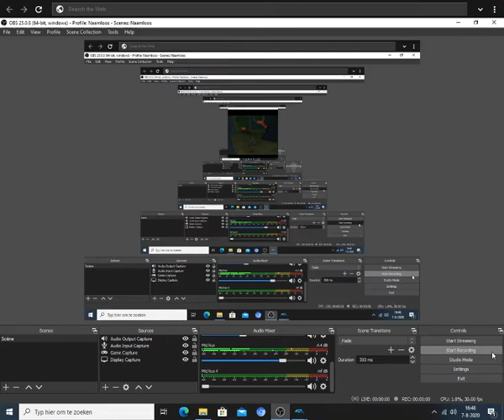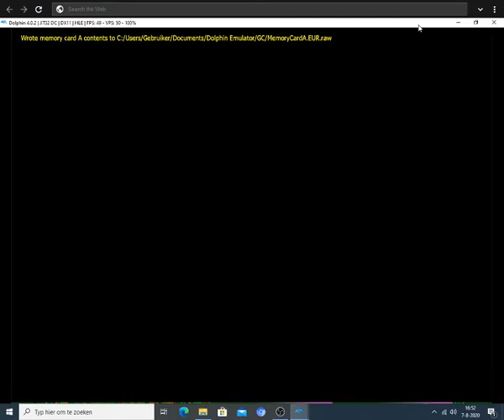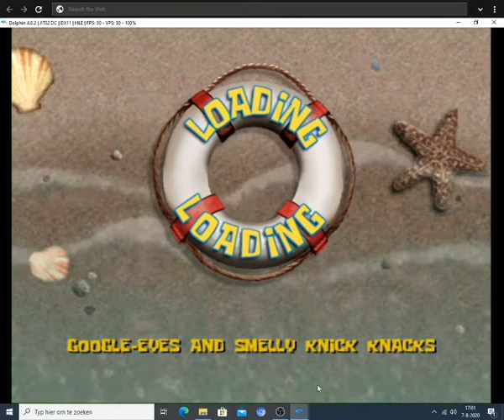DENNIS #7 SPONGEBOB THE MOVIE GAME